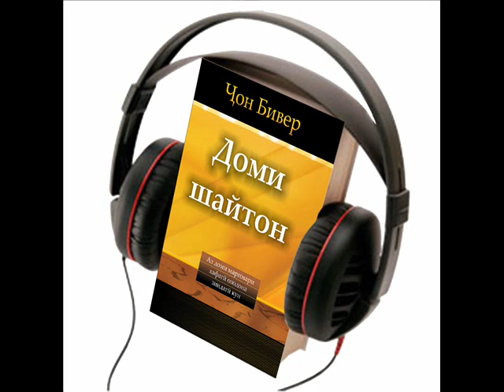Ҷон Бивер "Доми шайтон" китоби савти Боби 3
“Доми Шайтон” яке аз доми маккоронаи душманро фош мекунад, ки онро душман барои имондоронро аз иҷро кардани иродаи Худо дур нигоҳ доштан, истифода мебарад. Ин дом васвасаҳо аст. Бисёр аз одамон дар чанголи он буда аз ҳолате, ки ба он афтодаанд ҳатто хабардор ҳам нестанд.
Фиреб нахӯред! Масеҳ гуфтааст: “Албатта васвасаҳои зиёд пайдо мешаванд” (Луқо 17:1) . Шумо интихоб карда наметавонед, ки ба васваса дучор гардед ё бо он рӯ ба рӯ нашавед, лекин аксуламал ба ин даъват аз ҷониби шумо мебошад. Агар шумо дар васвасаҳо дуруст рафтор кунед ва дар он ҳолатҳо наранҷед, онгоҳ боз ҳам пурқувват мегардед. Фақат муносибати дурусти шумо имконияти равобити бе мамониятро бо Худо муҳаё месозад.
Ба воситаи ин нома Ҷон Бивер ба шумо таълим медиҳад, ки чӣ гуна шумо метавонед дар иродаи Худо буда аз ҳар гуна шакку шубҳа ва нобоварӣ нисбат ба дигарон озод шавед. Шумо аз фикронии он ки худатон қурбониҳои шароит мебошед, озод гардида бе бори вазнин афсурдахотирӣ ва бе мушкилотҳои воҳиманок зиндагӣ карда метавонед. Ҳангоме, ки шумо сатҳи олии итоат ба Худоро барои худ ошкор мекунед, он гоҳ ҳаёти шумо пур аз бахшиш, оштигӣ ва хурсандии беохир пур мегардад.